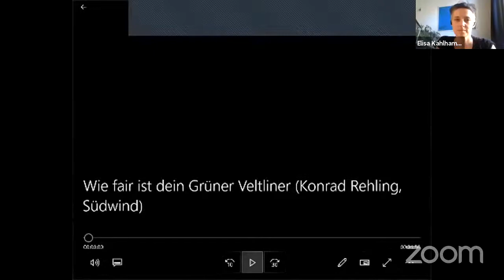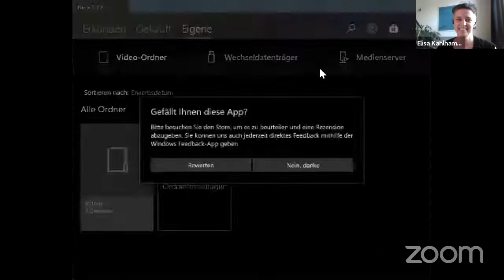Arbeit auf dem Feld – Die neuen Working Poor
Webinarreihe Kreislauf unserer Lebensmittel

Teil 2: Arbeit auf dem Feld - Die neuen working poor

Erntehelfer*innen auf den Feldern und Arbeiter*innen auf Schlachthöfen arbeiten oft unter prekären Bedingungen. Das ist kein Geheimnis. Aber erst mit der Corona-Krise haben diese Menschen auch medial breitere Beachtung gefunden. So wurde die Spargelernte plötzlich Thema: Denn welcher in Österreich lebende Mensch ist bereit diese schlecht bezahlte Knochenarbeit zu erledigen?

Aber wie geht es nun weiter? Verschwinden mit der Lockerung der Corona-Maßnahmen diese Arbeiter*innen wieder aus der öffentlichen Wahrnehmung? Billige Arbeitskräfte sind schließlich wieder genügend verfügbar. An ihren Lebensbedingungen hat sich freilich nichts geändert. Auch die Kleinbäuerinnen und -bauern kämpfen weiter im internationalen Preiskampf und in einem auf Export orientierten Landwirtschaftssystem ums wirtschaftliche Überleben.

Die Corona-Krise hat uns die Grenzen unseres industrialisierten Hamsterrads der Nahrungsmittelproduktion und die Folgen für die Menschen, die darin arbeiten, deutlich vor Augen geführt. Nun haben wir Gelegenheit zu zeigen: Sind wir immer noch solidarisch mit den "systemrelevanten" Arbeiter*innen oder bleibt es beim allabendlichen Applaus? Europaabgeordnete Sarah Wiener wird gemeinsam mit Olga Voglauer (Nationalratsabgeordnete) und Elisa Kahlhammer (Sezoneri) genauer hinsehen und diskutieren, wie wir die Situation in Österreich in und Europa dauerhaft verbessern können und müssen.

Diskutiere mit uns!